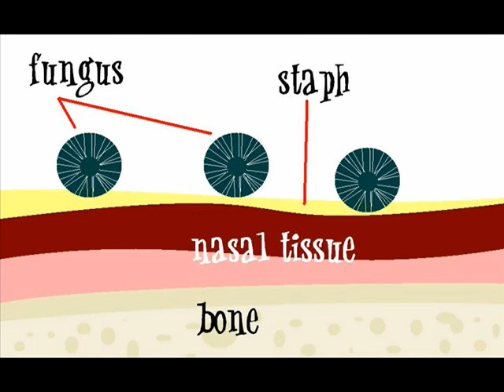Opinion-Ville: The Future is Artificially Enhanced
1. Fundie is back and more upset than ever!
2. Channel news. News about Ariel and a science graphic!
3. Shout outs